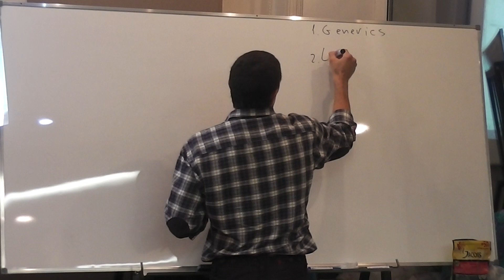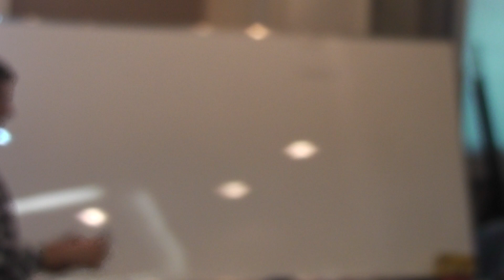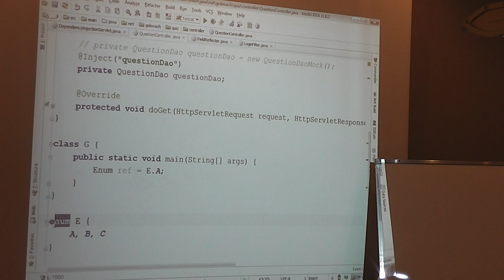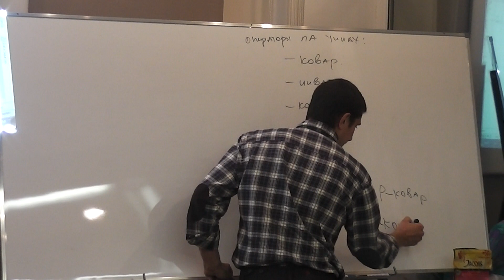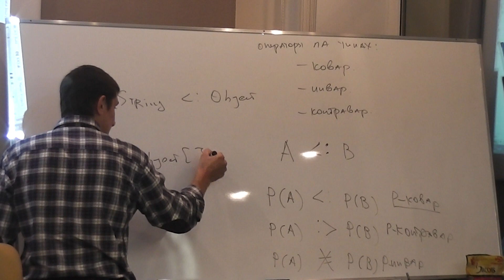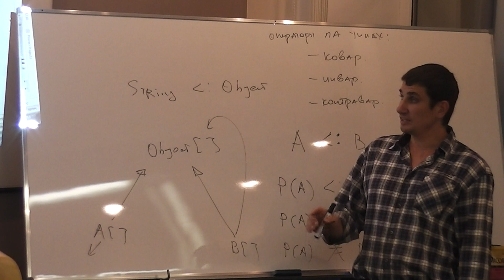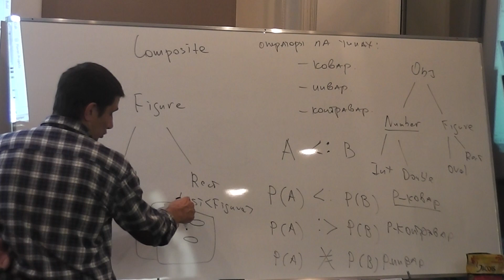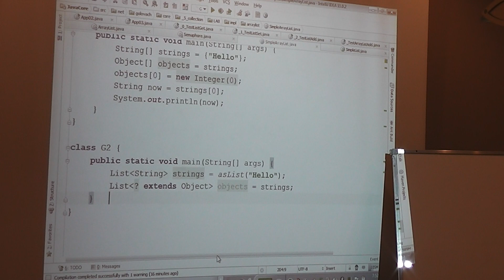Java Junior August: Log4j. Лекция #6 (Часть 1)